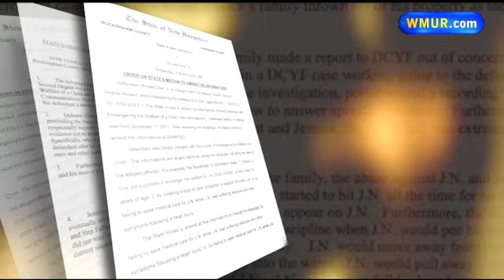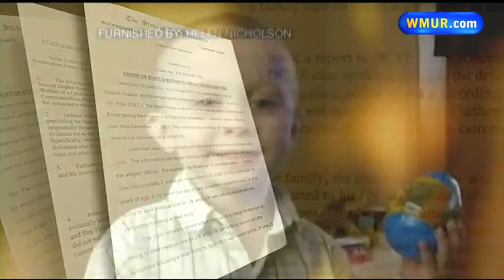Court documents reveal new details in abuse case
Court documents Wednesday detailed the allegations against Roland Dow that he hit Jessica Linscott's 3-year-old son, James Linscott.